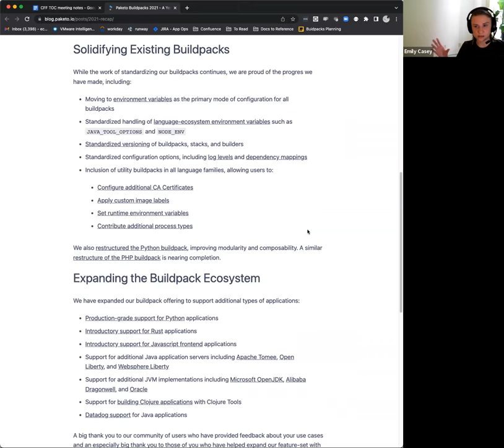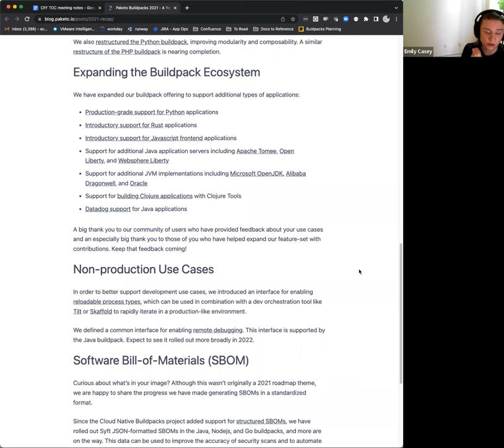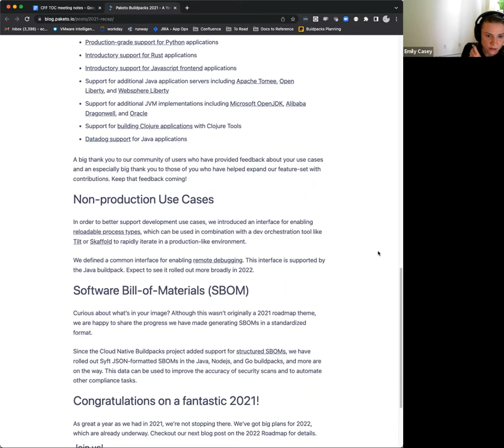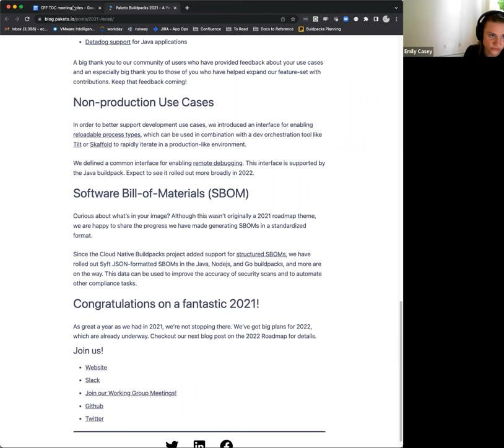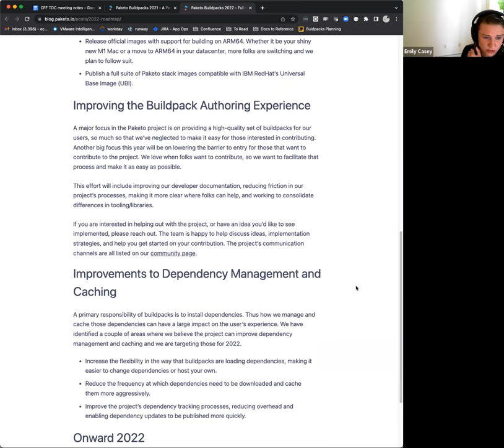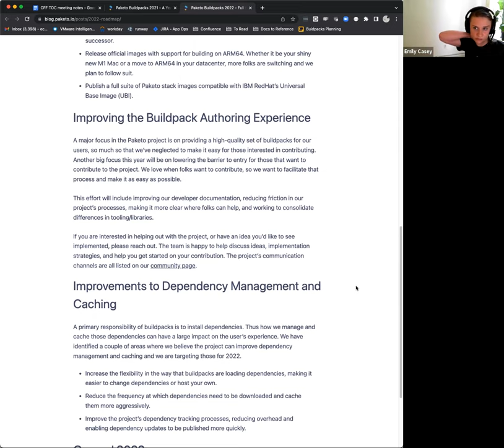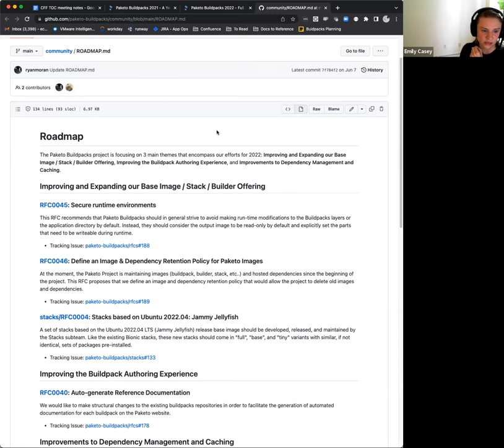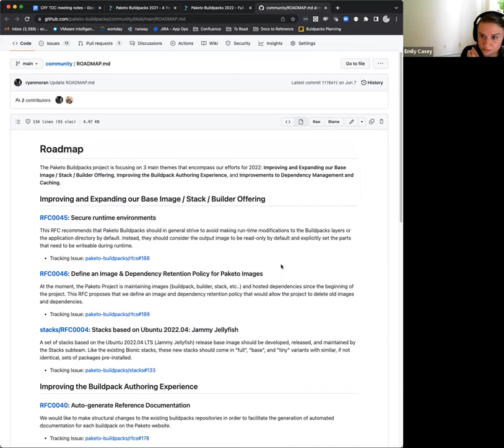Cloud Foundry TOC Weekly Call recording 12 Jul 2022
Attendees
TOC: Stephan, Ruben, Andy, Eric
Ram Iyengar, CFF
Chris Clark, CFF
Ryan Moran, VMware
Emily Casey, VMware

Actions for this week
[TBC] Draft RFC to discuss supply chain security process and options target SLSA levels
[TOC] Review RFC about Reviewer teams for WG areas
that we plan to remove all non-standard teams the week of July 18 and to comment in the meantime is there is any team that needs to be preserved (team discussions) or additional configuration that needs to be applied to the new teams (branch protection on repos)
Review actions from last week
that we're ok to try the CloudFront switch but we should monitor the cost
Update from Paketo WG
Update from Ryan Moran and Emily Casey from Paketo WG.

Emily summarized/reviewed a recap of Paketo’s work in 2021
Themes for Paketo in 2022:
Expanding support for different stacks; want to roll out support for Jammy Jellyfish, ARM support
Improve buildpack authoring experience; better docs, lowering barrier to entry;
Improving dependency management and caching

Ryan updates on community matters
Talking about the roadmap in the working group meetings more frequently; 1st Tuesday of each month; gives chance for community to ask questions about the roadmap; enabled e.g. SAP to deliver parts of the Jammy Jellyfish support
Seeing more involvement from the community beyond just opening an issue; more offers to fix things, opening PRs; still early days; expecting to see the largest portion of contribution from vendor-backed contributors, long tail of individuals.
More activity in Slack (see Slack dashboard above)
David Espejo joins as OS Community Manager

Typically organized management around language families. Now seeing contributions of whole buildpacks. Excited to maintain A buildpack, but not maintain all buildpacks as part of the WG. Could something be done in governance to support maintainers of specific buildpacks? Not proposed anything yet, but thinking about it.

Q, Eric: loosening guard rails/constaints, any examples?
A, Emily: stack compatibility for Java buildpack. JVM can run on almost any Linux environment, but in the past only tested it on Ubuntu Bionic, added metadata to the buildpack to make it only run on our stack. Chances are it’ll run everywhere though, so moved to a wildcard for the stack in the validation.
A, Rob: upstream is moving away from stacks named after specific distro, toward things like the OS and the CPU architecture.
Q, Stephan: any plans to bring buildpacks to VMs?
A, Emily: excited to help with any efforts that want to [do that]. Tried it in the past, but many gotchas. Would be more excited to work with the CloudFoundry team. Not volunteering to take on the work ourselves.
A, Rob: primary thing stopping it is the platform itself. CF would need to be capable of running Cloud Native Buildpacks, you’d want to see that in Diego. We’d be happy to help, but not something we could own

Q, Eric: any thoughts on presenting Paketo at the CF day at Kubecon?
A, Emily: sounds like a good idea, no thoughts on it just yet
A, Rob: no specific thoughts yet

Q, Ruben: follow up CF on VM integration. It’s a gap in Diego, but if we fixed that will an app be able to restage and work if people switched?
A, Rob: no, and I don’t think we should make that statement. Paketo has diverged sufficiently, I don’t think it would make much sense to try replacing them from underneath. Better to run them side by side, opt in
Review outstanding PRs

Any other business
- problem with org automation and role change process